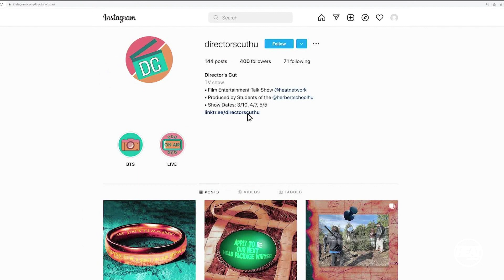Sports Beat Spring 2023 Episode 1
Danny DeCrescenzo hosts the first episode of the Spring 2023 semester. Kevin Bunk joins Danny to break down the NBA while Jalen Tart and Imani Washington discuss all things Hofstra Men's Basketball. Olivia Hillestad brings you a Daytona 500 update while Julia Cavanagh joins us for your Pride Weekly Update. Tim Crowley hit the batting cages with Zack Bailey from the Hofstra Baseball Team, and Max Milstein sat down with Hofstra Men's Basketball Special Assistant to the Head Coach Colin Curtin to discuss the team's season so far.

Produced by: Corey Dalmedo, Maddie Perkins, and Griffin Schmoyer
Associate Producers: Jill Kane, Molly Maguschak, JJ Beale
Package Producers: Tom Grady and Jon Calias
Social Media/Graphics: Daniel Parente and Robert Wilcox
Production Manager: Abby Atkins
Associate Production Manager: Elliana Dow